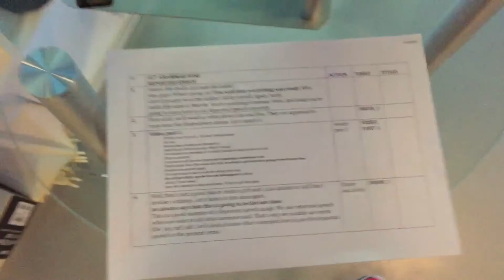AMWF. Behind the scenes of voiceover and presenting work-Marvin's Show